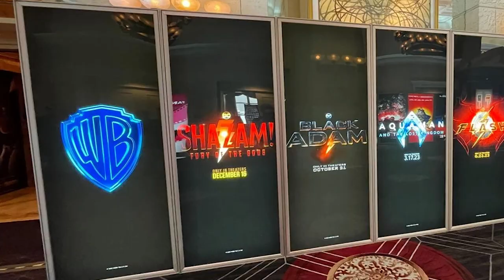Exclusive First Look|DC's Blue Beetle Trailer Teased with Exciting New Cast Image!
We have an exciting new update to share. DC has just released a teaser image featuring the cast of the upcoming Blue Beetle film, which promises to bring one of the most beloved comic book heroes to the big screen like never before.

Starring rising star Xolo Maridueña as Jaime Reyes, the new Blue Beetle movie will introduce audiences to a new generation of DC heroes. With a script by Gareth Dunnet-Alcocer (Scarface, Miss Bala) and directed by Angel Manuel Soto (Charm City Kings), the film is set to be a thrilling blend of action, adventure, and heart.

Whether you're a longtime fan of Blue Beetle or just getting started with the DC Universe, you won't want to miss this epic new film.